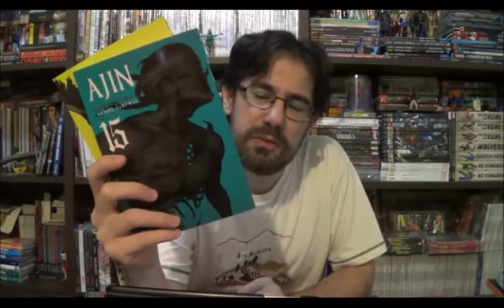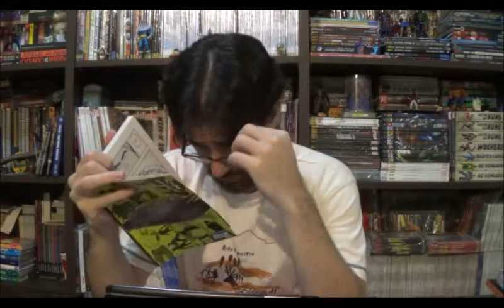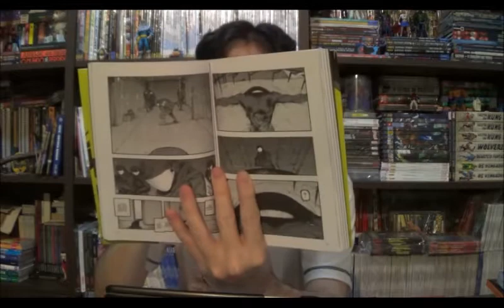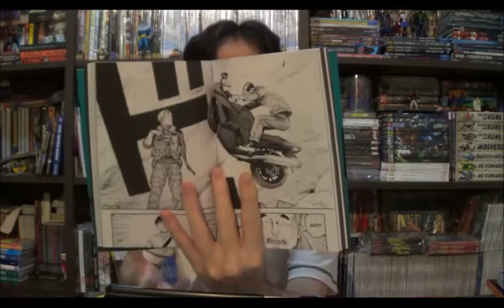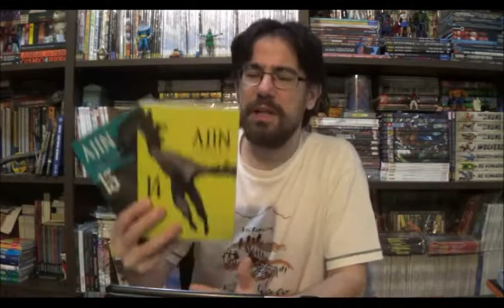Chapéu do Presto Especial - Ajin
Bem-vindos a mais um Chapéu do Presto Especial, no programa de hoje quero falar um pouco sobre a única obra de manga que estou acompanhando atualmente: Ajin.

⚠ Link para compras na Amazon

Campinas - SP
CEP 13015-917